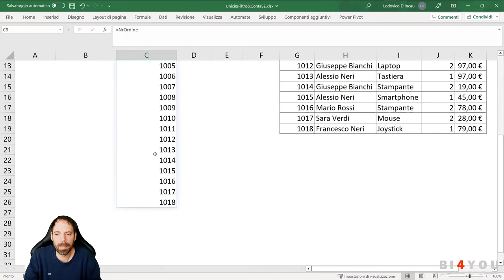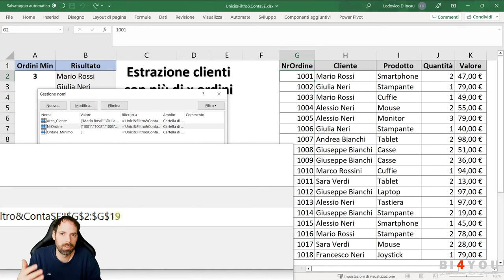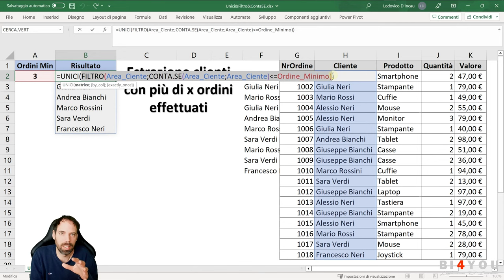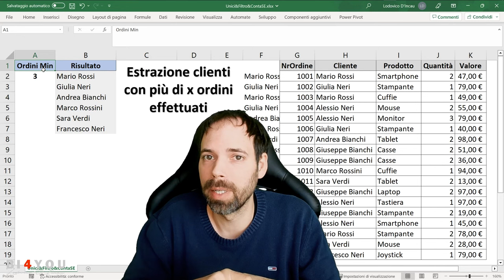Excel - Unici & Filtro & ContaSE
02^ Lezione
In questa lezione estrarremmo da una tabella dell'ordinato i clienti che hanno effettuato x ordini. Vedremo nello specifico la funzione UNICI, FILTRO e Conta.SE